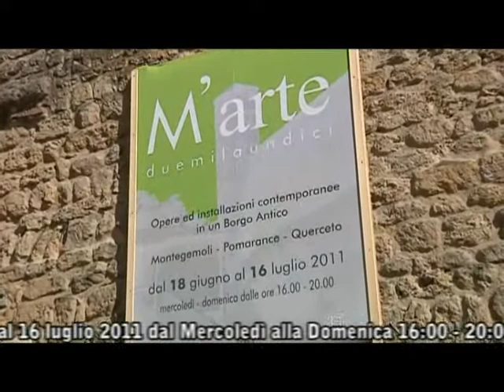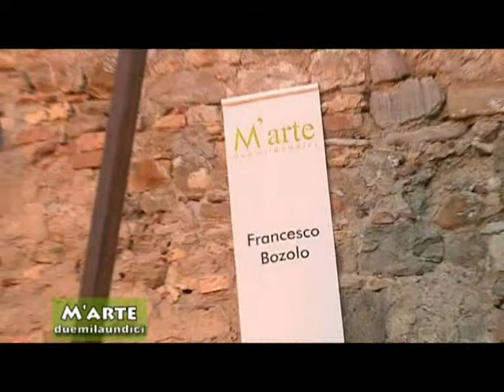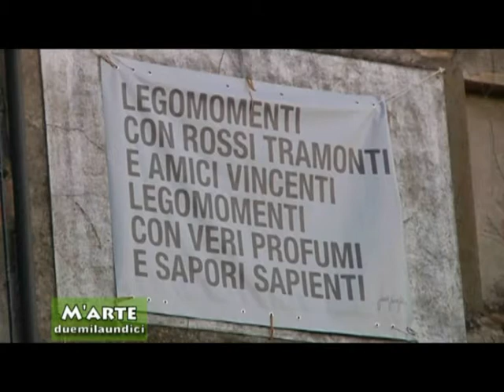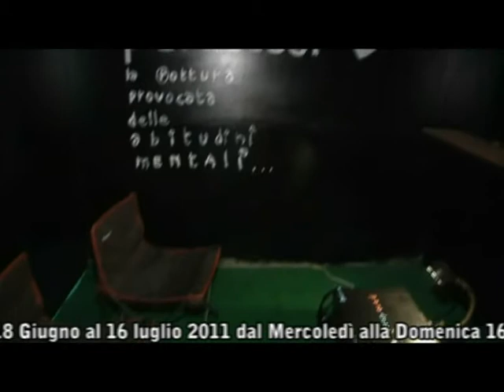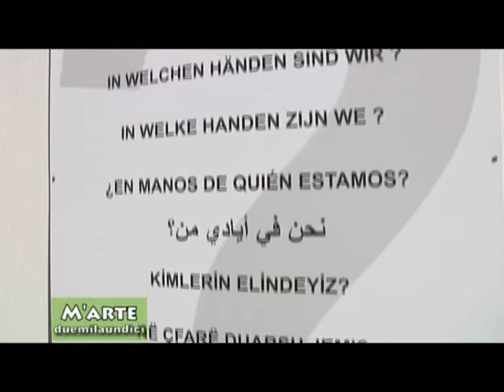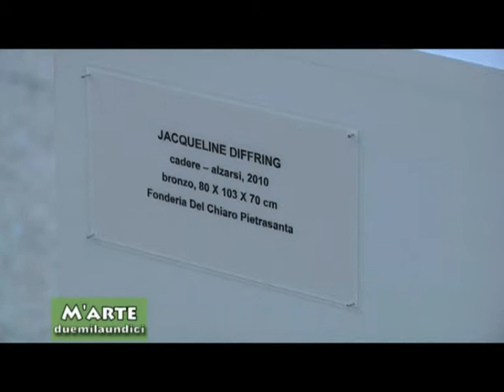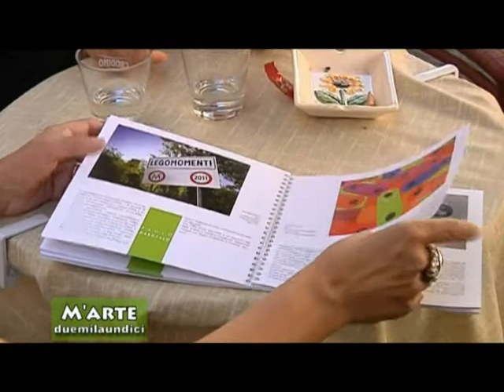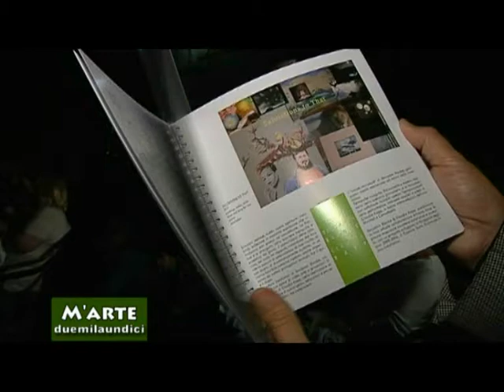Biennale d'arte contemporanea "M'arte 2011" - Castello di Montegemoli, nel comune di Pomarance (PI)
Una mostra dal profilo internazionale nei linguaggi espressivi, formali, compositivi e concettuali propri dell'arte contemporanea e delle sperimentazioni artistiche più attuali, si delinea il programma biennale di "M'arte", il progetto esordito nell' estate 2007, a cominciare dall'area del Castello di Montegemoli, nel comune di Pomarance (PI), e ideato dalla Pro Loco di Montegemoli, da Accademia Libera Natura e Cultura (Associazione Marco Polo) e da Sergio Borghesi.

Un incontro sperimentale ed estetico, tra le suggestioni paesaggistiche, naturali e monumentali proprie dell'area interessata, le risorse umane presenti, e gli interventi del nutrito  gruppo di artisti, nazionali ed internazionali, partecipanti sin dalla prima edizione della manifestazione a cadenza biennale, i cui cartelloni prevedono ricchi eventi collaterali (conferenze, performance, proiezioni-video, spettacoli, teatro e musica) e che si concretizza in una mostra itinerante, in un equilibrio dinamico di installazioni, video-installazioni, sculture.

Dato il carattere biennale della manifestazione, ma nell'idea di mantenerne la continuità e il potenziale anche nell'anno intermedio, nell'estate del 2008 e in quella del 2010, sono state organizzate due personali, dedicate ad autori fra i più significativi per la ricerca ed il livello qualitativo, negli interventi di arte contemporanea. Uno dei capostipiti dell'arte a Volterra, l'artista Ennio Furiesi, nel 2008 (9 agosto-7 settembre), nell'allestimento dell'antologica "Metamorfosi del Segno" (pittura, scultura e installazioni), nei due castelli di Montegemoli e Querceto (PI), e l'esposizione di Stefano Tonelli, che la scorsa estate ha presentato "Sul Bordo del Buio e della Luce".

Per il 2011, il progetto si struttura nella linea evolutiva propria del coinvolgimento di più sedi territoriali del comune di Pomarance. Mantenendo il nucleo centrale, e pernio dell'evento, nel Castello di Montegemoli, che ne definisce l'identità originaria, l'allestimento si apre alle linee interconnesse dello spazio naturale e urbano dell'Alta Val di Cecina, interpretando in chiave artistica contemporanea, l'inter-relazione esistenziale percepita, tra diverse aree.